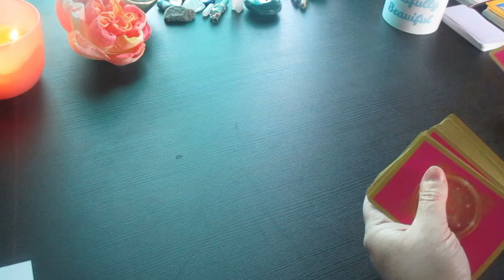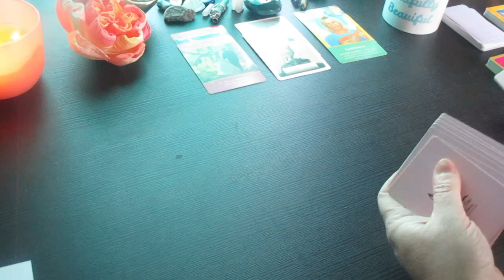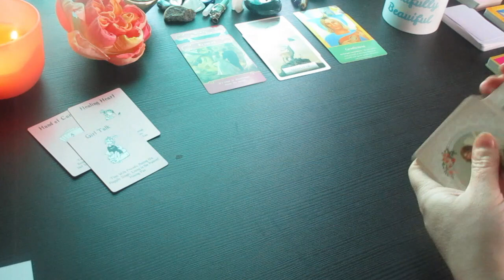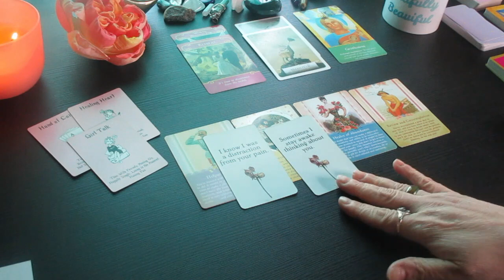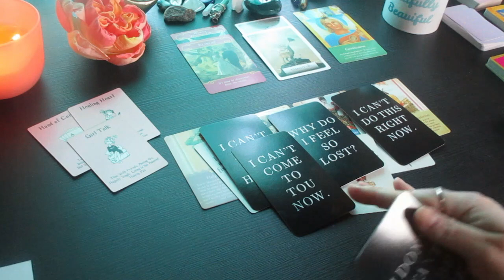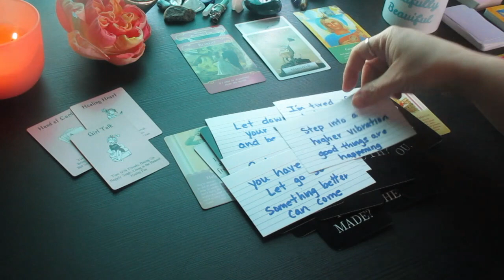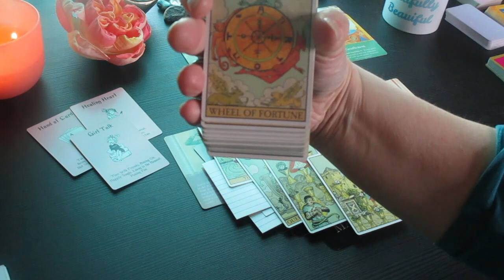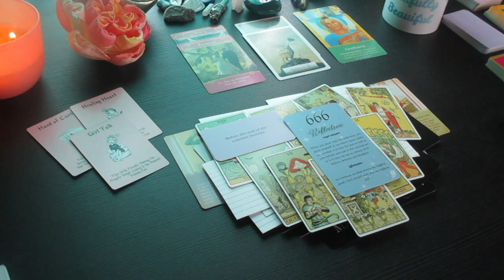♓️PISCES ❤️ ALL ABOUT ROMANCE ❤️What You Can Expect... Timeless Tarot Reading